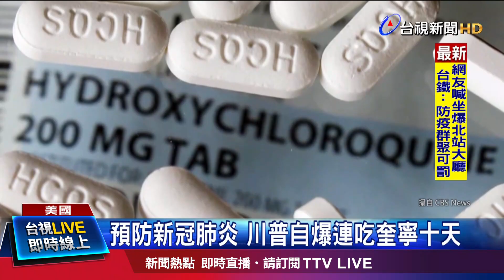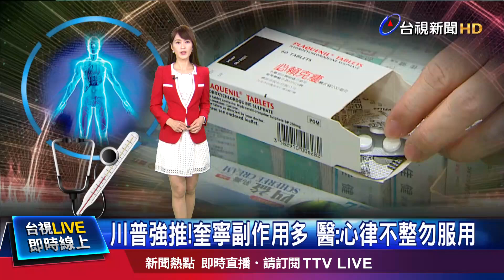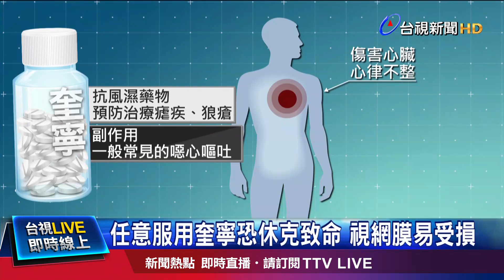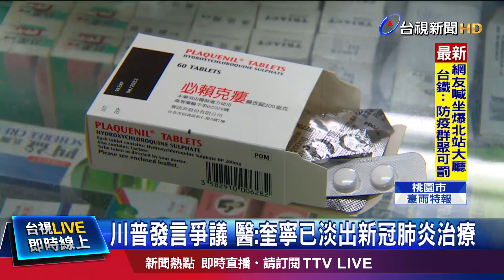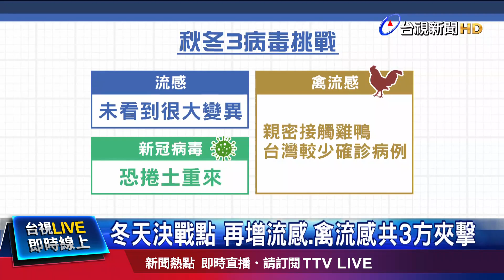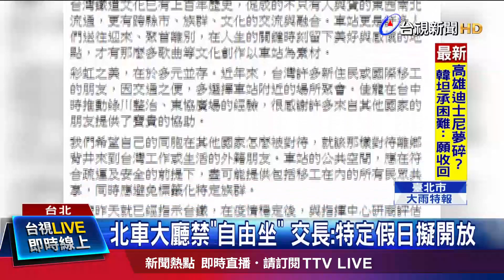川普爆天天吃奎寧+鋅片 醫師：恐心律不整猝死【重點新聞】-20200519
(00:00)預防新冠肺炎 川普自爆連吃奎寧十天
(02:10)川普強推！奎寧副作用多 醫：心律不整勿服用
(04:20)冬天3病毒恐捲土重來 天天「+0」仍藏8隱憂
(06:25)北車大廳禁「自由坐」 交長：特定假日擬開放
(08:21)口罩將開放外銷 陳時中：業者可接單了